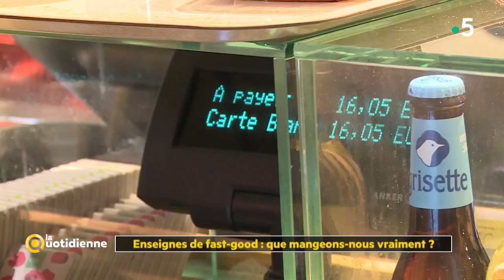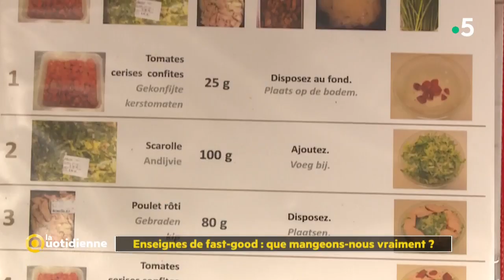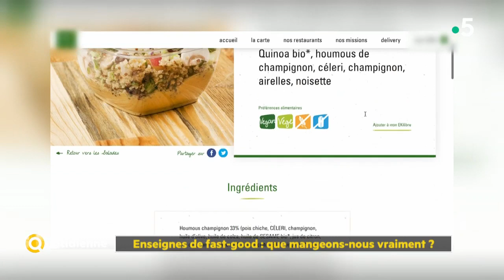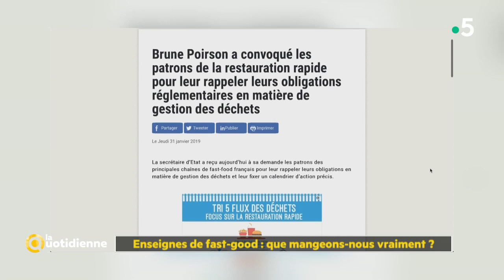Exki, Jour, Bert's : ces enseignes sont-elles aussi saines qu'elles le disent ? - La Quotidienne